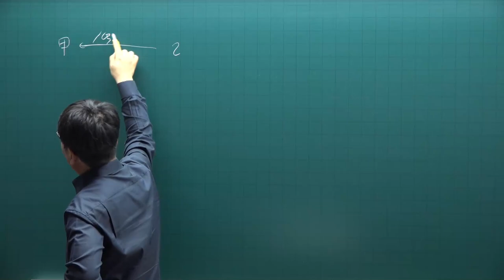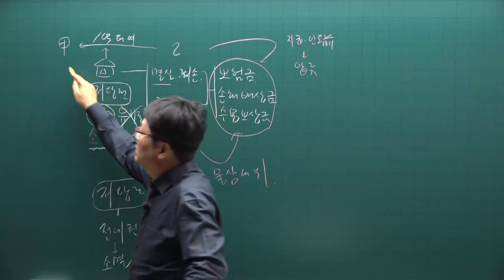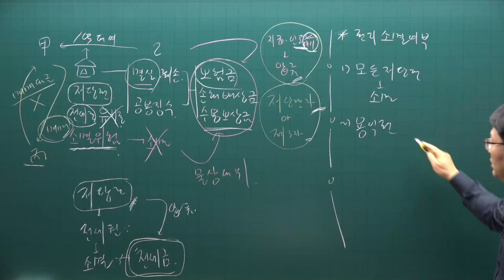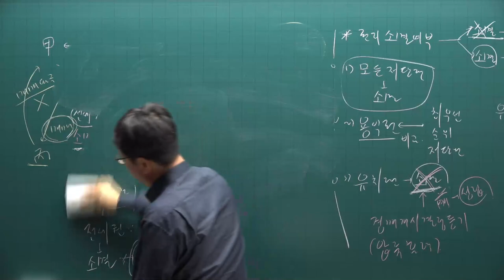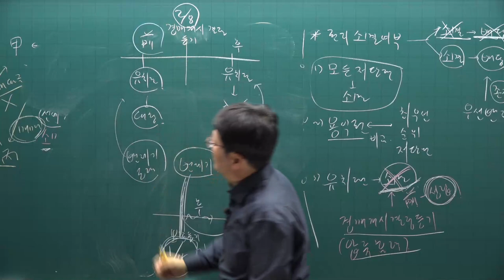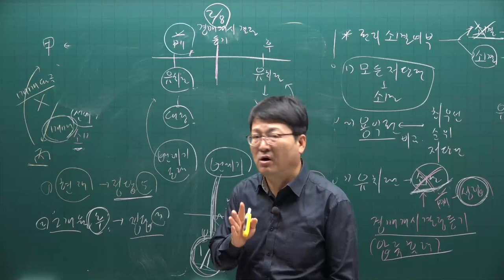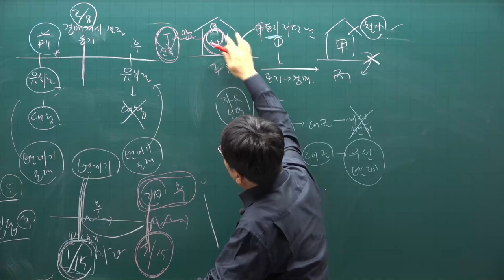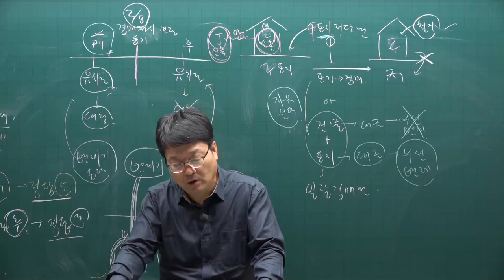[공전무] 2021년 공인중개사 민법 기본이론 40강